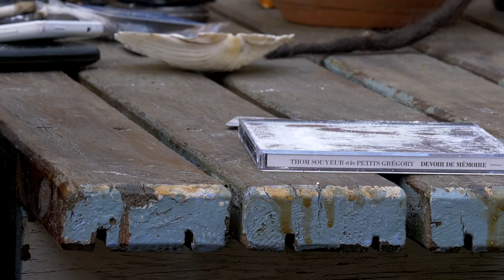MUSICAL INCRUSTE #4 THOM SOUYEUR et LES PETITS GREGORY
Dernier épisode de la série d'émission Musical' Incruste Saison 1, avec Thom Souyeur et Les Petits Gregory, groupe de musique engagée et réaliste toulousain.
Cette émission promeut les groupes de musique de la scène toulousaine et ses alentours. Le lieu est choisi par le groupe qui nous fait découvrir son univers à travers interviews et lives.

--- THOM SOUYEUR ET LES PETITS GREGORY ---

MUSIQUES
RSA
Marin
Révolution Bolchévique
On s'ennuie (fond d'interview)

"Libres et fougueux, Thom Souyeur et les Petits Grégory proposent une musique iconoclaste et irrévérencieuse basée sur les grandes questions du monde.
Aucun sujet n’est boudé mais les thèmes de prédilection restent, l’amour (inter-espèce ou intergénérationnel), la religion (la bonne) et l’évasion (fiscale).
Les textes, subtils et bien léchés, sont portés par une musique novatrice et métissée renforcée par la présence de musiciens venus des quatre coins du monde.
Sur scène ils sont épaulés par le séduisant Jean-Yves Camet, producteur de naissance et directeur artistique qui nous prend par la main pour nous permettre de vivre pleinement l’expérience d’un constacle (agréable mélange de concert et de spectacle) inoubliable et familial.
Le show est implacable et parfaitement maitrisé, entre la bonne humeur et la légèreté apparente on peut lire une profonde envie d’élever les consciences, leur devise : Ce n’est pas pour rigoler, c’est pour dénoncer."

Emission présentée par
MAXIME CALVET

Réalisée par
Les Incultés

REMERCIEMENTS :

Générique
RAPHAËL GRANVAUD-PEREZ

Logo
GLADYS VENTREPOTTE